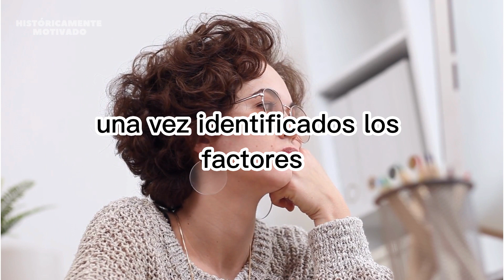😱PROCRASTINACIÓN😱 procrastination desarrollopersonal cristianos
😱PROCRASTINACIÓN😱

procrastinación,
procrastinación que es,
procrastinación como superarla,
procrastinación casi creativo,
procrastinación 1 yo 0,
procrastinación enchufetv,
procrastination j cole,
procrastinación audiolibro,
procrastinación marian rojas,
procrastinación psicologia,
procrastinación crónica,
procrastinación ted,
procrastinación ivan donalson,
procrastinación afirmaciones positivas,
procrastinación asistida,
procrastinación animado,
procrastinación adria,
procrastinación adolescentes,
procrastinación ana simo,
procrastinación amy winehouse,
procrastinación animacion,
procrastinación a tu favor,
procrastinación academica,
la procrastinación,
autodisciplina diaria y procrastinación audiolibro,
audiolibro procrastinación,
audiolibro superar la procrastinación y el pensamiento excesivo,
ansiedad y procrastinación,
anti procrastinación,
adios a la procrastinación,
audio subliminal procrastinación,
afirmaciones procrastinación,
app procrastinación,
procrastinación biodescodificacion,
procrastinación broke,
procrastinación bob esponja,
procrastinación biblia,
procrastinación broke j cole,
procrastinación bbva,
procrastinación brian tracy,
procrastinación borja vilaseca,
procrastinación banda,
mauricio benoist procrastinación,
bob esponja procrastinación,
biodescodificacion procrastinación,
21 consejos para combatir la procrastinación brian tracy,
procrastinación en la biblia,
procrastinación cancion,
procrastinación crónica en mujeres,
procrastinación cortometraje,
procrastinación charla ted,
procrastinación cordura artificial,
procrastinación ciencia,
procrastinación causas,
procrastinación christopher olavarrieta,
procrastinación como combatirla,
procrastinación como evitarla,
como evitar la procrastinación,
como dejar la procrastinación,
como eliminar la procrastinación,
como superar la procrastinación,
como vencer la procrastinación,
charla ted procrastinación,
causas de la procrastinación,
como luchar contra la procrastinación,
como evitar la procrastinación en el estudio,
como trabajar la procrastinación,
procrastinación daniel habif,
procrastinación dante gebel,
procrastinación definicion,
procrastinación dr larrosa,
procrastinación dibujo,
procrastinación diapositivas,
procrastinacion documental,
procrastinacion del sueño,
tipos de procrastinación,
significado de procrastinación,
disciplina flojera y procrastinación,
depresion y procrastinación,
dejar la procrastinación,
de donde viene la procrastinación,
deja la procrastinación 67 tacticas,
discurso sobre la procrastinación,
dante gebel procrastinación,
demonio de la procrastinación,
dinamica de procrastinación,
como salir de la procrastinación,
procrastinación extrema,
procrastinación en mujeres,
procrastinación elias valentin,
procrastinación en adolescentes,
procrastinación entiende tu mente,
procrastinación ejemplos,
procrastinación en el trabajo,
procrastinación entrevista,
procrastinación en niños,
procrastinación estrategias,
el monstruo de la procrastinación,
evitar la procrastinación,
eliminar la procrastinación,
elimine la procrastinación y la pereza,
eliminar procrastinación subliminal,
ejemplos de procrastinación,
entrevista a la procrastinación,
entiende tu mente procrastinación,
el fin de la procrastinación,
eliminar la procrastinación ahora,
procrastinación fernando leiva,
procrastinación funcional,
procrastinación flojera,
procrastinación femenina,
procrastinacion fred lammie,
procrastinar franco pisso,
frecuencia procrastinacion,
procrastinar faramalla,
procrastinación monitor fantasma,
al fin procrastinacion,
filosofia de la procrastinación,
felipe rojas procrastinación,
fin de la procrastinación,
fortalecimiento para la procrastinación,
poner fin a la procrastinación audiolibro,
poner fin a la procrastinación,
como funciona la procrastinación,
procrastinación 1 yo 0 pop para la frustracion,
procrastinación gumball,
procrastinación guia completa para principiantes,
procrastinación gata,
procrastinación guia completa para principiantes pdf,
procrastinación guia completa para principiantes happy academy pdf,
virginia gawel procrastinacion,
ricardo garza procrastinación,
guia practica para eliminar la pereza y la procrastinación,
elimine la procrastinación y la pereza guía práctica,
procrastinación la gata de schrodinger,
autodisciplina diaria y procrastinación audiolibro gratis,
libro autodisciplina diaria y procrastinación pdf gratis,
procrastinación 1 yo 0 galaxia,
supera la procrastinación y el pensamiento excesivo audiolibro gratis,
procrastinación happy academy,
procrastinación hipnosis,
procrastinación happy academy pdf,
procrastinación paola herrera,
procrastinar heisenwolf,
lewis howes procrastinacion,
hamza procrastinacion,
hipnosis para la procrastinación,
hipnosis procrastinación,
hijo de la procrastinación,
paola herrera procrastinación,
procrastinación itiel arroyo,
procrastinación inversa,
procrastinación insights
procrastinacion ipade